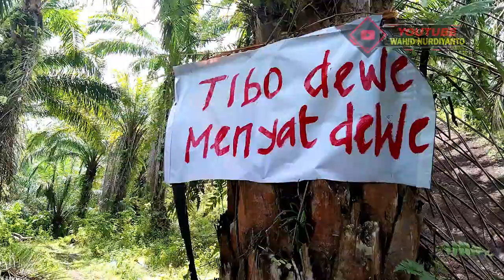Soal Nanjak itu No.2 Yang No.1 adalah? Temukan disini Cctv gas trail amal Payug rejo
di awali dngan bismilahirrohmanirrohim
Gas amal ponpes payung rejo 14 februari 2021